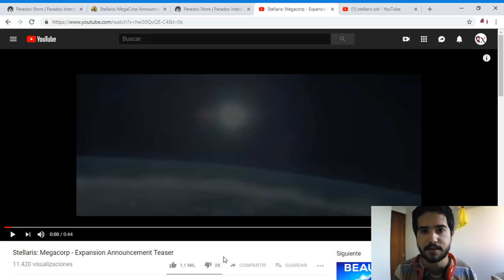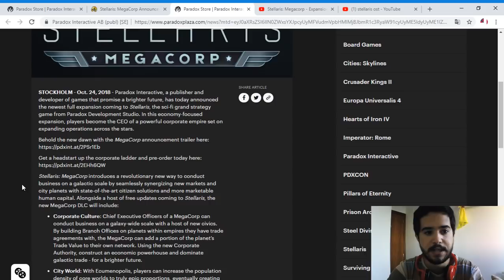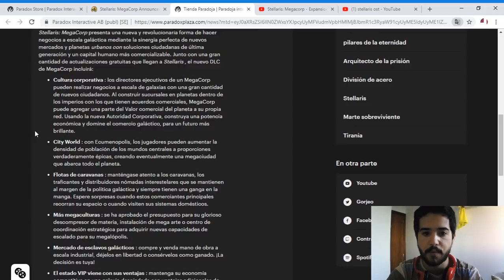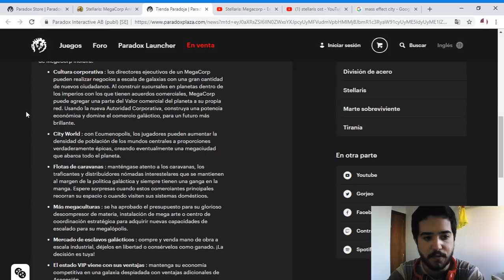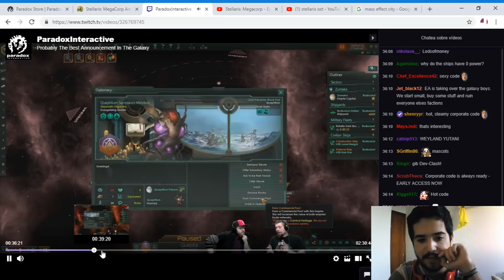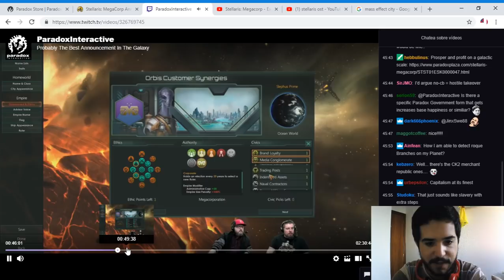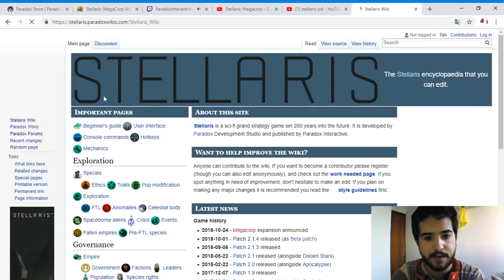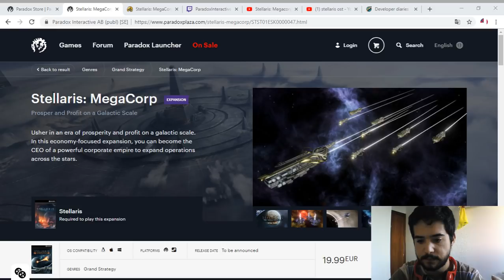TODO sobre MEGACORP la NUEVA EXPANSIÓN de STELLARIS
Crusader Kings II: 2012
Europa Universalis IV: 2013
Stellaris: 2016
Hearts of Iron IV: 2016